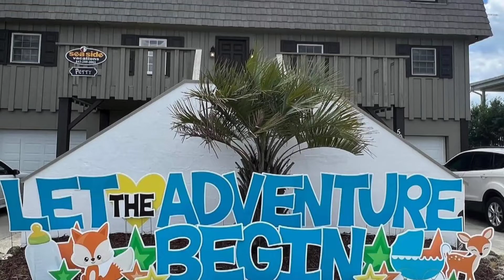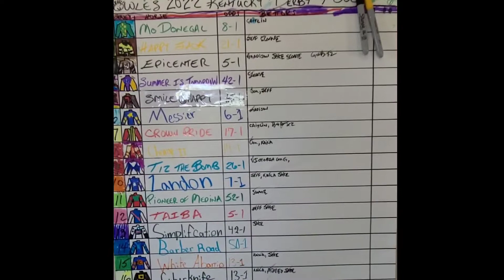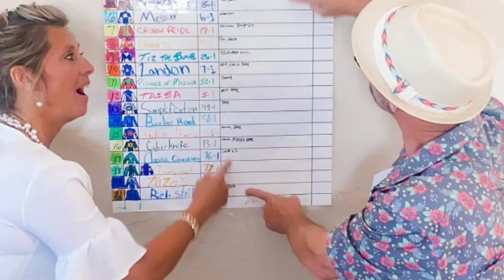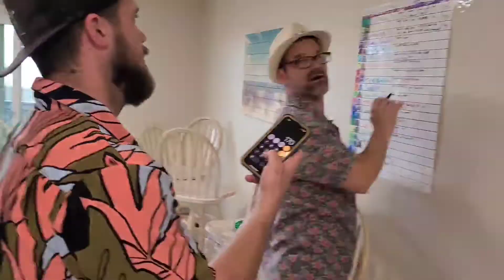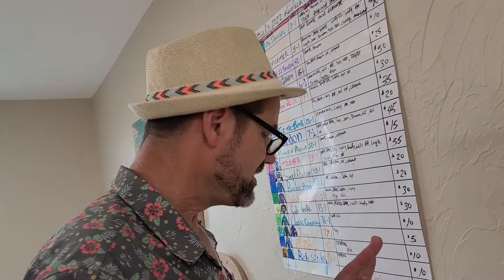A 👶 🚿 + 2 minute 🐎 Party!